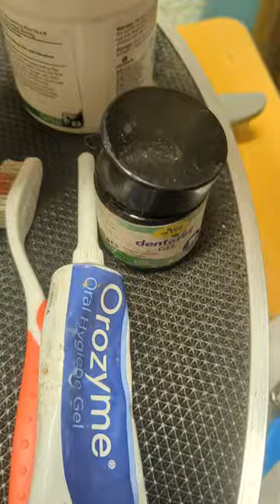Zahnputz Routine Hund, Emmi Pet Funktion? Und Zusatz Pflege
Emmi Pet muss nicht, aber ist einfacher, trotzdem , es geht auch mit den Hilfen wie Enzym Zahngel...